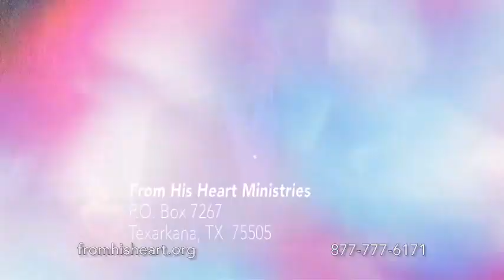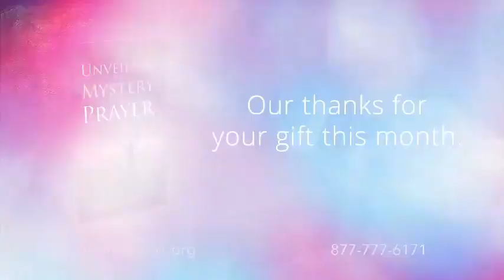Holy Boldness In the Cave of Depression II Pastor Jeff Schreve 2021